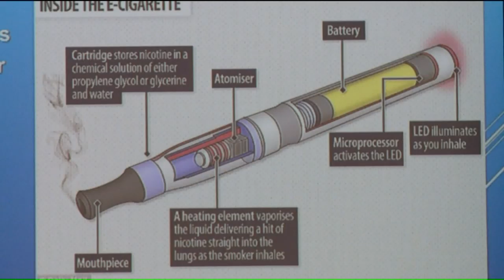Frontenac school hosts open forum with students and doctors to discuss vaping dangers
Administrators at Villa Duchesne and Oak Hill School say they know that teen vaping is very popular in the St. Louis region despite how dangerous and addictive it can be.